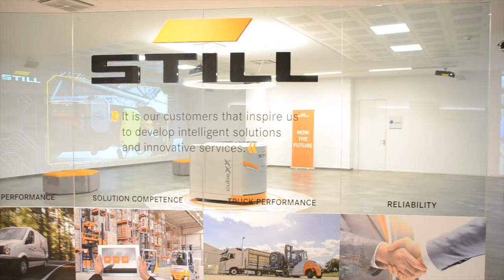video intervista a Milano per DocFlow - Stefano Tagliabue - Soiel International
Facebook likes!